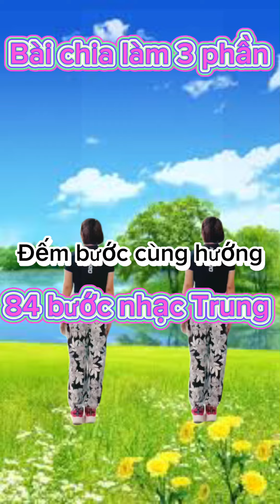DÂN VŨ TRUNG QUỐC: zumba Đếm bước cùng hướng bài 84 bước nhạc Trung, sôi động. bước cơ bản dễ nhảy